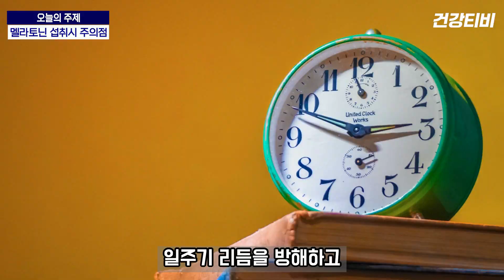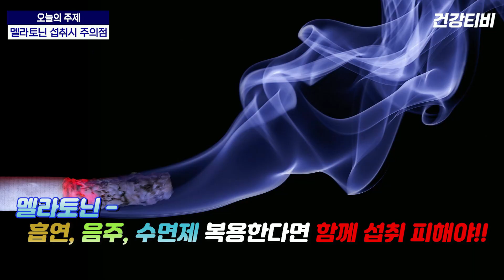잠 잘 자려고 먹은 멜라토닌.. 이런 부작용이?